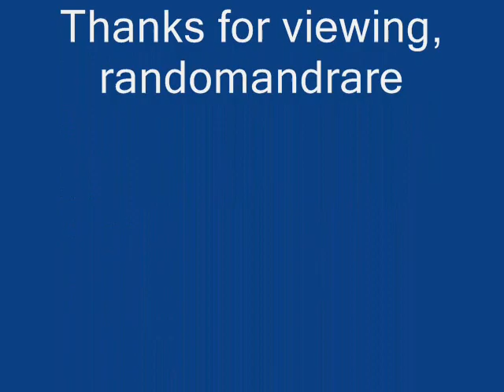Frankie Lee Sims Home Again Blues (1948)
Frankie Lee Sims:Vocals & Guitar

Unknown:Bass

Recorded in Dallas, TX. 1948

Originally issued on the 1948 single (Blue Bonnet 147) (78 RPM)

This recording taken from the 2007 album "An Introduction To Texas Blues" (CD)